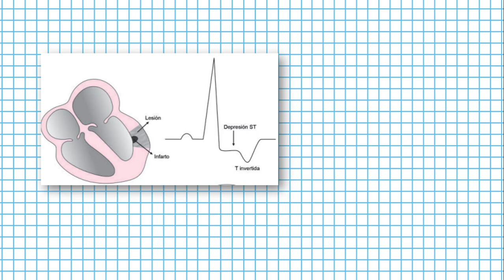Infarto de miocardio sin elevación del ST ( Clases EKG #25)